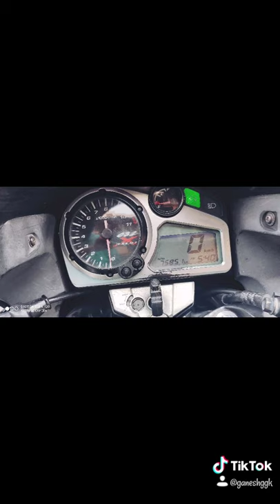Hero Honda CBZ XTREME DUBLE DISK